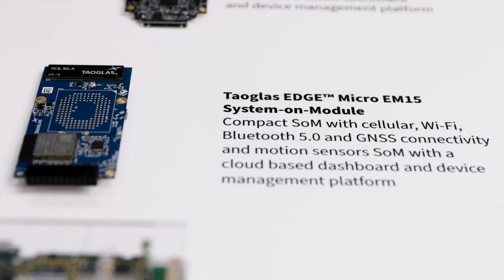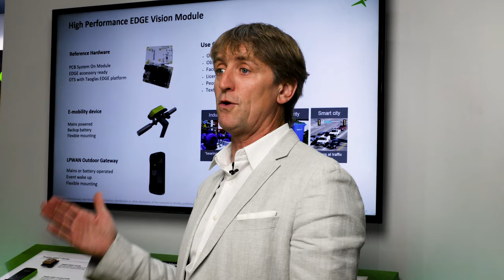Co-CEO Dermot O'Shea speaks about Taoglas’ New Innovations at MWC LA 2021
Co-Founder and Co-CEO Dermot O'Shea, Taoglas speaks about new innovations in advanced components, OEM IoT Solutions and connected smart services. With new business units covering Advanced Components, OEM IoT Solutions and Connected Smart Services, Taoglas has a bolstered integrated service offering across IoT design, engineering, manufacturing, production, and managed services.